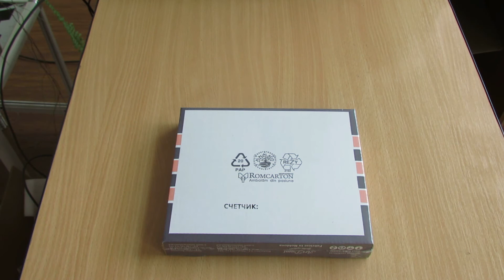HR LV12.7 High Resolution Printer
Принтер высокого разрешения HR LV12.7
Каплеструйный принтер HR LV12.7 – разработан на основе американской технологии струйной термопечати – это совершенно новое решение в промышленных системах печати с высоким разрешением и высокой скоростью. Максимальная скорость печати – 304м/мин, печатает различные тексты и данные с высоким разрешением.
Широко используется для печати на абсорбирующем упаковочном материале, дереве, бумажных этикетках, ПВХ и других поверхностях. Портативный, интуитивно понятный интерфейс, легок в эксплуатации. В основном применяется для печати даты производства, информации на этикетке, логотипов, серийного номера, и штрихкодов.

Imprimantă de înaltă rezoluție HR LV12.7
Imprimanta cu jet de cerneală HR LV12.7 este dezvoltată pe baza tehnologiei americane cu jet de cerneală termică – este o soluție inovatoare în sistemele de imprimare industrială cu rezoluție și viteză înaltă. Viteza maximă de imprimare este de 304 metri/minut, imprimă diverse texte și date cu o rezoluție înaltă. HR LV12.7 este folosit pe scară largă pentru imprimarea pe materiale de ambalaj precum lemnul, etichetele de hârtie, PVC și alte suprafețe. Interfață este portabilă, intuitivă și ușor de operat. Este folosit în principal pentru a tipări data producției, informațiile etichetei, logotipuri, numărul de serie, și codurile de bare.

The HR LV12.7 ink jet printer’s developed was based on the American thermal inkjet technology – a completely new solution in industrial printing systems with high resolution and high speed. The maximum printing speed is 304 meters/min, it prints various texts and other high resolution data. Widely used for printing on absorbent packaging material, wood, paper labels, PVC and other surfaces. The HR LV12.7 is portable, features an intuitive interface, and it’s easy to operate. It is mainly used to print the production dates, additional information on labels, logos, serial numbers, and barcodes.